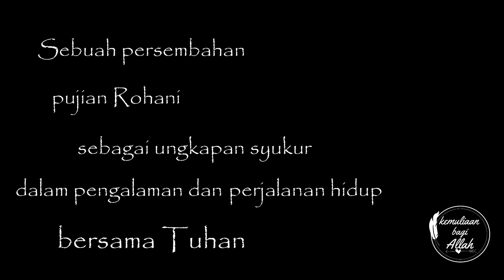Compilation of original songs part 1 | Pujian Rohani Baru | dirumahaja#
Persembahan pujian rohani baru dengan alat musik dan proses rekam sederhana.

Kiranya bisa menjadi berkat dan penghiburan bagi setiap kita, anak-anakNya.

Songwriter Petra Immanuel Anie
Vokal David Oping